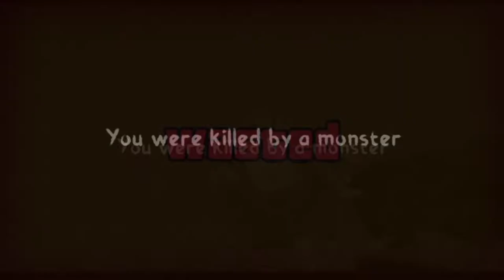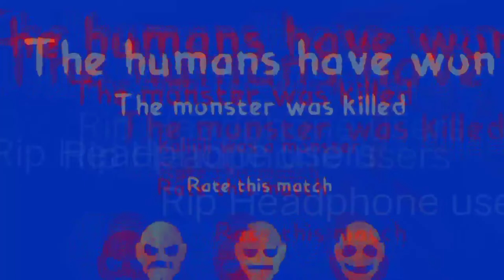Bullying my friends on Mimicry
Mimicry Gameplay | Episode 1